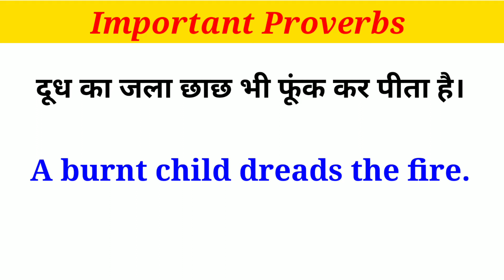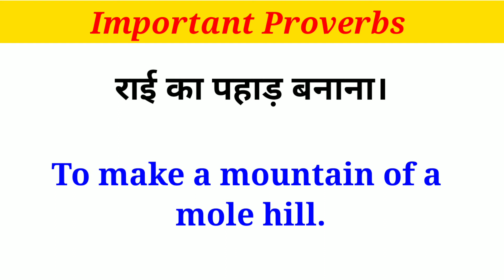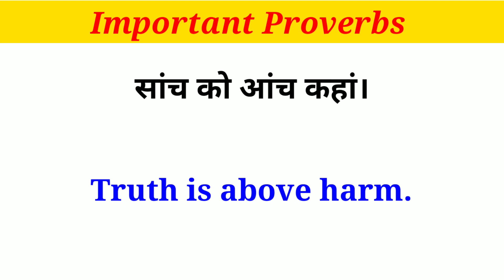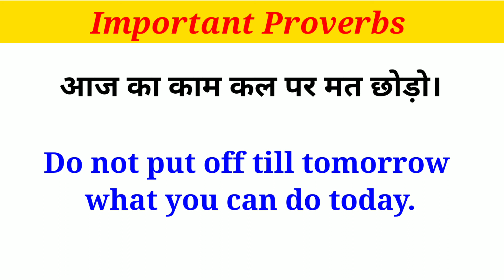Small Proverbs in English|| Famous Proverbs in English||Proverbs in English for students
English speaking
Proverbs
English idioms
Phrase and idioms in English
simple English speaking practice
English proverbs and sayings
Small Proverbs in English
Famous Proverbs in English
Proverbs in English for students
proverbs